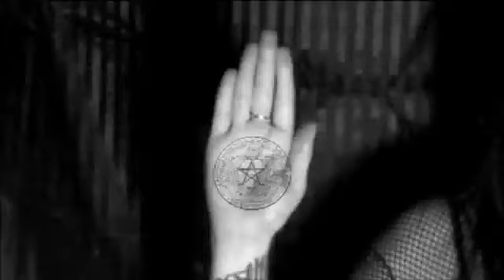Star Eyes "Disappear:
One of our favorite femme fatales, Star Eyes, is best know as a founding member of the notorious Trouble & Bass crew. A 15 year veteran on the decks, she has worked with the likes of Psychic TV and Death In June. Not only was she a vision in Garo Sparo in her "Disappear" video, but her mix of goth and rave influences make her an obvious choice to take part in our Gosssamer Swatch Music Series.